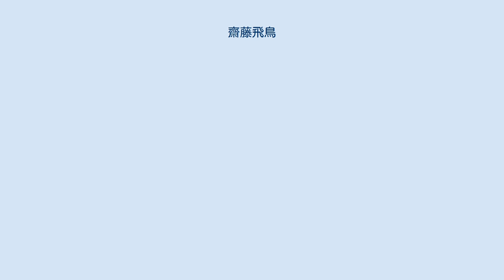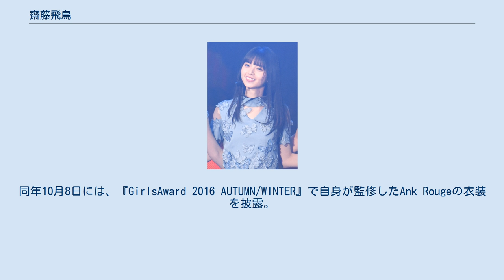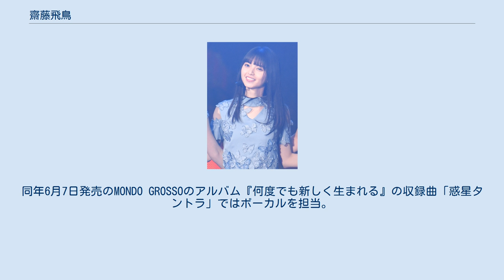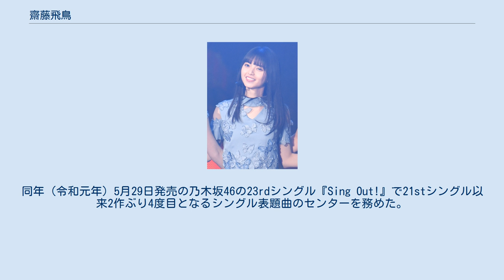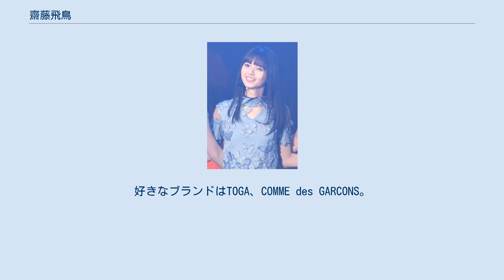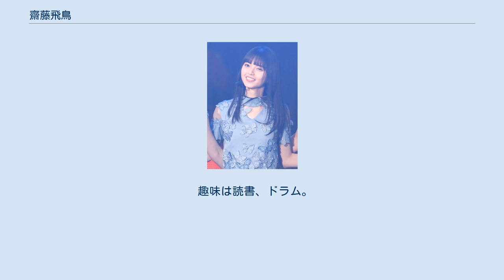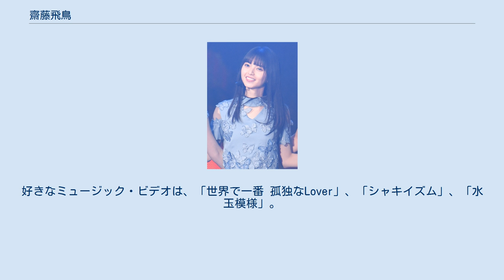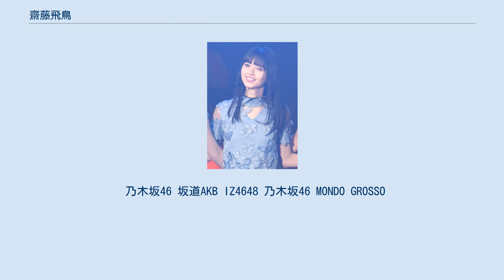齋藤飛鳥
齋藤 飛鳥（さいとう あすか、1998年〈平成10年〉8月10日 - ）は、日本のアイドル、女優、ファッションモデルであり、女性アイドルグループ・乃木坂46のメンバー、『CUTiE』の元専属モデル、『sweet』のレギュラーモデルである。
元子役。
東京都出身。
愛称は、あしゅ、あしゅりん。
 1998年（平成10年）8月10日、東京都で生まれる。
名に「鳥」の字を含む2人の兄がいることから、父親から「飛鳥」と名付けられた。
 小学4年生の時、学校のダンス部員が踊っていた曲が気になって調べてみるとアイドルの曲であり、それがきっかけでアイドルに励まされるようになり、自分もアイドルになりたいと思うようになった。
小学4年生の時はお笑いクラブ、小学5年生の時はテニスクラブ、小学6年生の時は合奏クラブに所属し、ブラスバンドのティンパニを担当した。
中学生の頃は吹奏楽部に所属し、サックス、バスクラリネットを担当した。
2018年放送の『セブンルール』では、小学6年生の時に不登校になり、引きこもりが続いて、母親の勧めでオーディションを受けたとしている。
 2011年（平成23年）8月21日、乃木坂46の1期生オーディションに合格、オーディションでは西野カナの「if」を歌った。
中学校の友達に教えられ、知人の勧めでオーディションに応募した。
合格後の夏に吹奏楽部を退部する。
 2012年（平成24年）2月22日、乃木坂46の1stシングル『ぐるぐるカーテン』でCDデビュー。
同年8月22日発売の3rdシングル『走れ!Bicycle』のカップリング曲「海流の島よ」では、初めてセンターを務めた。
 2015年（平成27年）1月10日発売のファッション誌『CUTiE』2月号では、自身初の単独表紙に抜擢され、翌月、同誌創刊以来初の専属モデルに起用される。
同年7月21日、乃木坂46メンバーの北野日奈子・斉藤優里と共に、ANNA SUIの2015年秋冬アジア圏ビジュアルモデルに抜擢されたことが発表された。
『CUTiE』が2015年9月号をもって休刊するのに伴い、同じ宝島社のファッション誌『sweet』のレギュラーモデルに起用され、2015年11月号から紙面に登場するとともに「乃木坂46齋藤飛鳥のFASHION BUZZ」の連載を開始した。
同年10月28日発売の13thシングル『今、話したい誰かがいる』では、初の「十福神」に選ばれた。
 2016年（平成28年）4月2日、ラジオ『POP OF THE WORLD』の「HARRY'S ENGLISH CLASS」のコーナーにレギュラー出演を開始、J-WAVEのナビゲーターとしては史上最年少、かつ女性アイドルグループのメンバーが務めるのは初の出来事だった。
 同年6月6日、乃木坂46の15thシングル『裸足でSummer』で初めてシングル表題曲のセンターを務めることが発表された。
 同年7月4日放送開始のテレビドラマ『少女のみる夢』では、初の主演を務めた。
同年10月8日には、『GirlsAward 2016 AUTUMN/WINTER』で自身が監修したAnk Rougeの衣装を披露。
 同年12月23日、ソロ写真集『潮騒』の発売を記念し、Instagram、Twitterを開設。
2017年（平成29年）1月23日には、755を開設した。
 同年1月25日には、初のソロ写真集『潮騒』が幻冬舎から発売され、週間推定売上5万8215部を記録。
同年2月6日付のオリコン週間ランキングのBOOK総合部門・写真集部門で1位となり、乃木坂46のメンバーとしての史上最高週間売上を記録し、女性ソロ写真集としても歴代2位の記録となった。
発行部数は当初7万部を予定していたが、10万部を突破した。
同年6月7日発売のMONDO GROSSOのアルバム『何度でも新しく生まれる』の収録曲「惑星タントラ」ではボーカルを担当。
 2018年（平成30年）8月8日発売の乃木坂46の21stシングル『ジコチューで行こう!』で、15thシングル以来6作ぶりに乃木坂46のシングル表題曲の単独センターを務めた。
 同年10月5日公開の映画『あの頃、君を追いかけた』でヒロイン役を務める。
同作は台湾歴代興行収入1位の映画の...